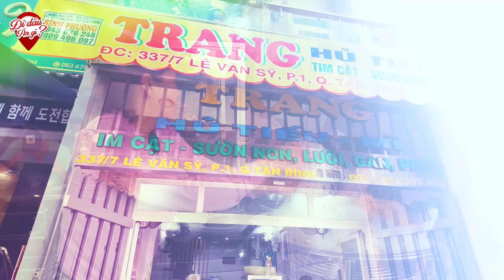Tiệm Hủ Tiếu Mì Cật Trang 60K Làm Hàng Tuyển Lựa Mỗi Ngày Khách Đông Kín Dù Núp Hẻm ở Sài Gòn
Tiệm Hủ Tiếu Mì Cật 60K Làm Hàng Tuyển Lựa Mỗi Ngày Khách Đông Kín Dù  Núp Hẻm ở Sài Gòn
📍 Địa chỉ: 337/7 Lê Văn Sỹ, Phường 1, Tân Bình, Hồ Chí Minh
⏰ Giờ bán: 6h30 - 12h
💵 Giá bán: 40.000vnđ - 60.000vnđ
☎️ Số điện thoại chủ quán: 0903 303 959
Hiện tại mình đang bán các mặt hàng, Bò Một Nắng, Nai Một Nắng và Heo Một Nắng. Tất cả đều là sản phẩm sạch của người đồng bào chăn thả tự nhiên.
Các bạn muốn mua về dùng thử có thể vào link dưới đây để xem và đặt hàng trực tiếp
Hoặc nhắn qua zalo: 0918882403
Hiện tại mình chỉ có thể giao hàng ở TP. HCM và Hà Nội thôi